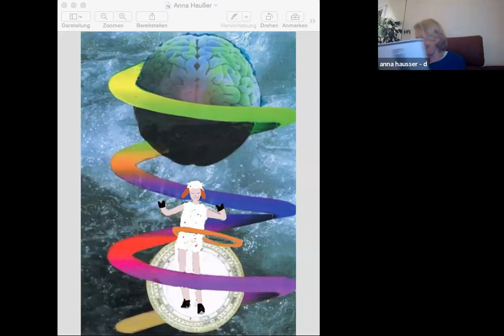Von Sinn und Unsinn - Die Frauen am Virtuellen Brunnen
Dieses Mal sprechen wir über dden Sinn von Unsinn. So viel Unsinniges geschieht derzeit in der welt und um uns herum. Was ist, wenn wir die Kraft des Unsinn-machens in uns entdecken? Eine sehr aamüsante Unterhaltung diesmal.
Viel Spaß

Wirklich sehr inspirierend, ihre Kunst!